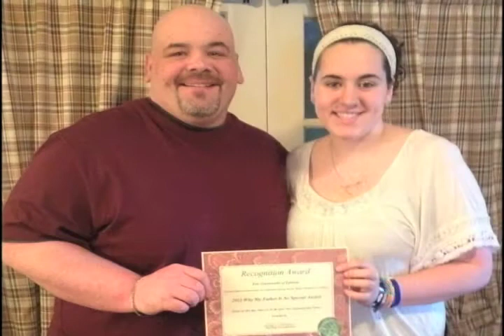Eric Giwerowski wins Blue Ridge Communications 2012 Father's Day Contest!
Blue Ridge Communications 2012 Father's Day Contest Winner...Eric Giwerowski